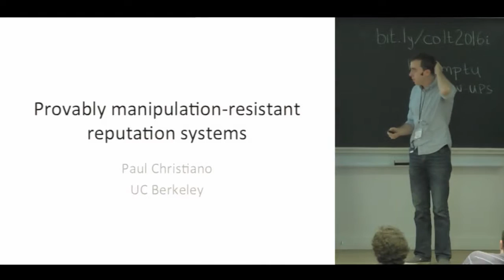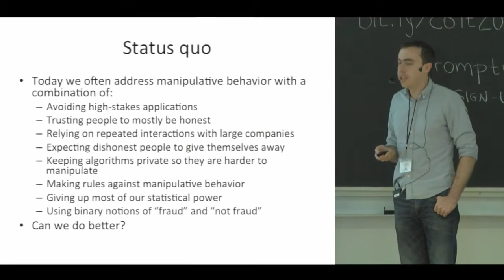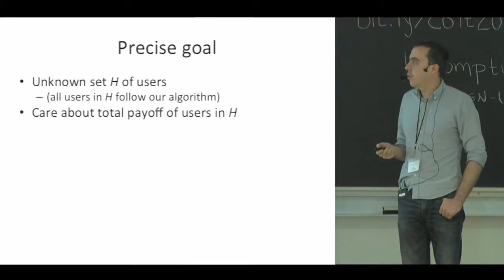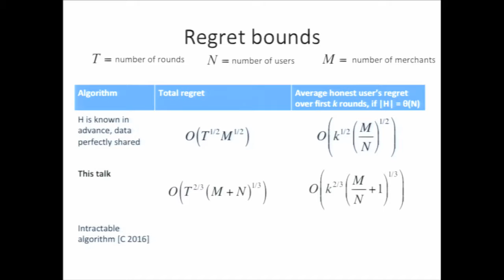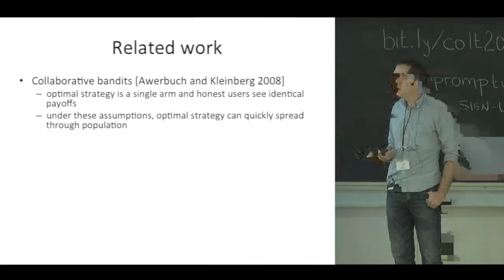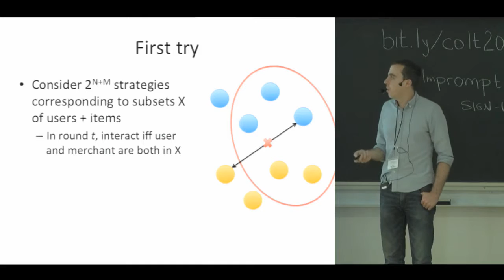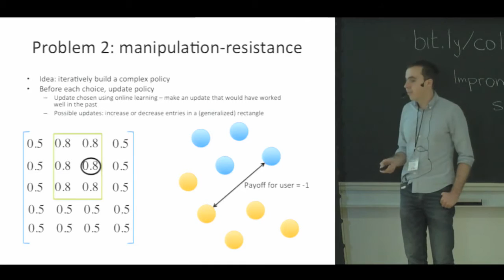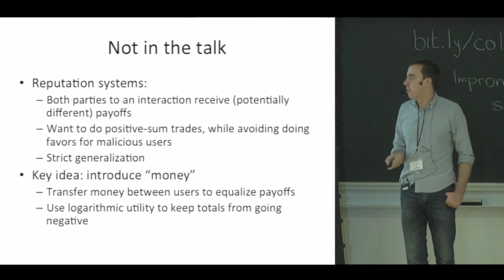Provably manipulation-resistant reputation systems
Author: Paul Christiano